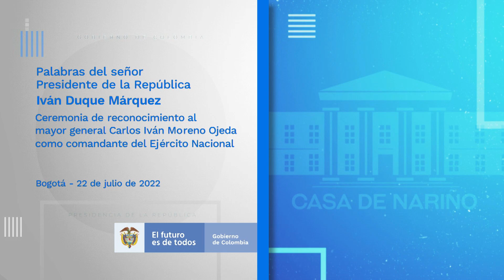Ceremonia reconocimiento al mayor general Carlos Moreno Ojeda, como comandante del Ejército Nacional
Palabras del Presidente Iván Duque, en la ceremonia de reconocimiento al mayor general Carlos Iván Moreno Ojeda, como comandante del Ejército Nacional - 22 de julio de 2022